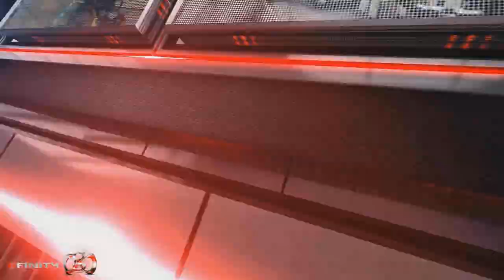G1UK: Digital DVD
Music Supplied by Monstercat:
Artist Name:
Video Link: